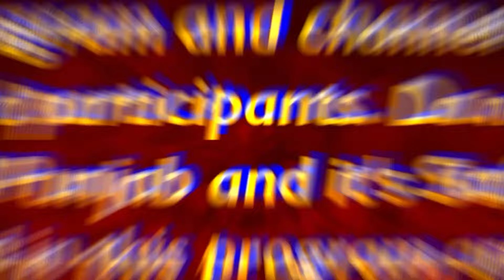13 Toll Plaza of Punjab Closed| Bandi Singh Morcha |Breaking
ਪੰਜਾਬ ਦੇ ਆਹ 13 TOLL-PLAZA ਹੋਏ FREE ! ਕਿਤੇ ਦੇ ਨਾ ਦੇਣਾ ਪੈਸੇ !